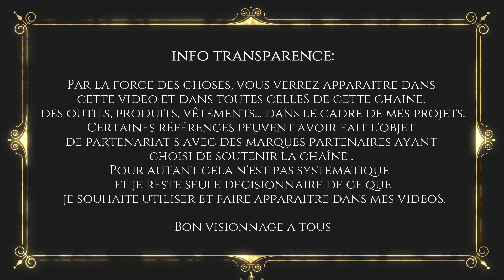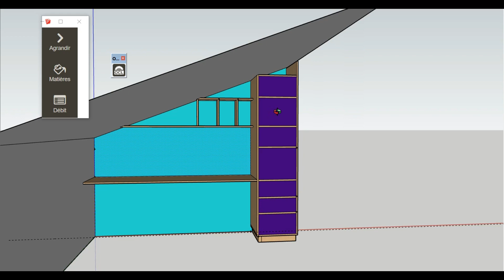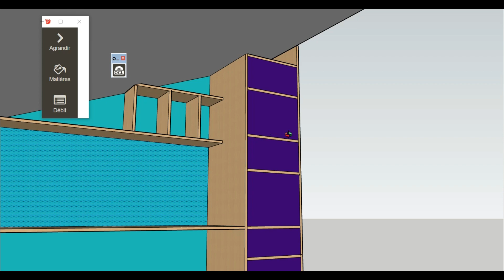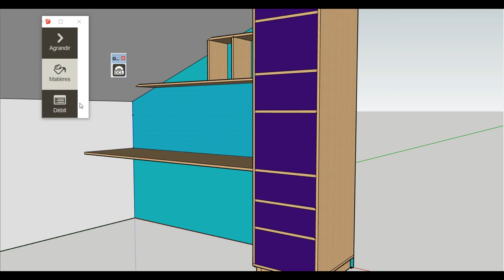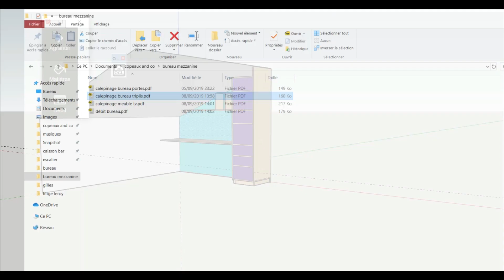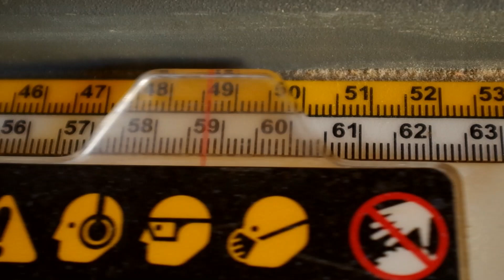Comment faire un bureau avec rangements / Desk with shelves - Episode 1 sur 2!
Appuyer sur le bouton "PLUS" pour ouvrir la description! Voici la première partie des coulisses dédiées à la conception, réalisation et installation de mon nouveau bureau, avec colonne et étagères. J'espère que le format avec la voix-off vous conviendra!

Voici quelques liens pointant vers des outils utilisés lors de ce projet:
-équerre japoniase
-équerre à combinaison
-kit perçage vis biaises
-scie plongeante
- visseuse metabo

🕶Vous souhaitez commander du rubio? et utilisez le code spécial "copeaux5" dans votre panier pour avoir 5% de remise sans minimum d'achat

 Découvrez des photos des coulisses  en visitant les comptes instagram et facebook de la page, dont les liens sont ci-dessous ;-)

Des achats prévus prochainement sur Amazon? Un transat, une perceuse, un DVD...Alors utilisez ce raccourci ( à mettre dans vos favoris ;-) )
Info très importante: Le prix de vos achats RESTERA ÉVIDEMMENT INCHANGé si vous utilisez ce lien Amazon me redonnera en échange quelques centimes à chaque achat qui permettront d'équiper l'atelier!

A bientôt!